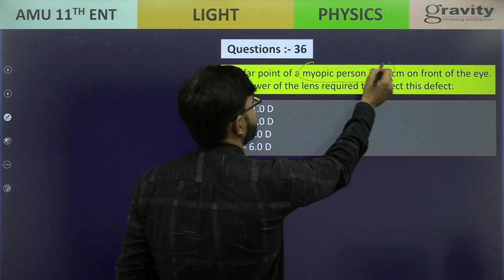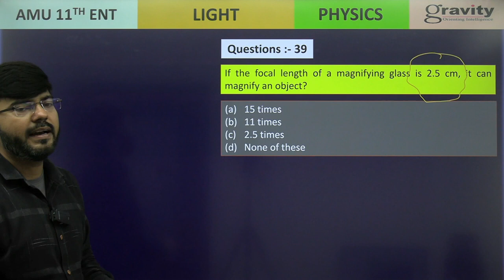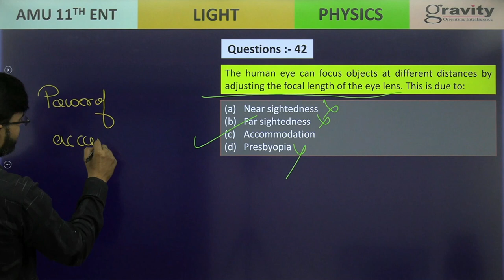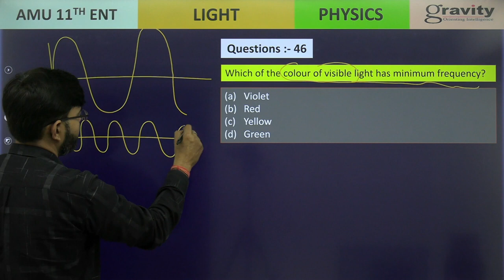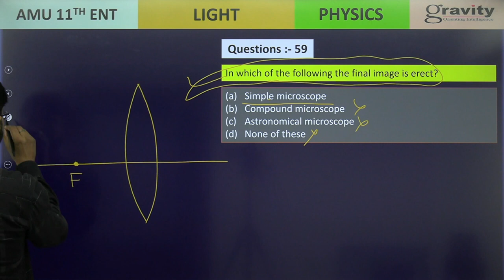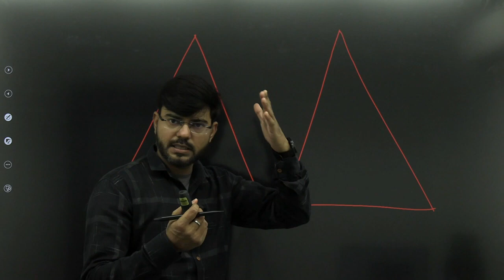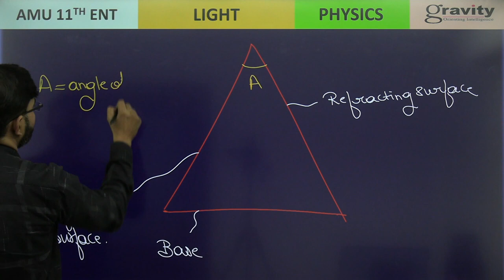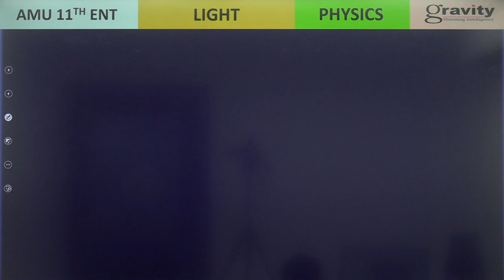L-08 | LIGHT | PHYSICS | AMU ENTRANCE | CLASS - 11TH | ANK SIR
Master the fundamentals of light for your AMU Entrance Exam!

This comprehensive lecture by Ank Sir dives deep into the fascinating world of light in Physics, specifically tailored for Class 11th students.

In this video, you'll explore:

Wave-particle duality of light
Laws of reflection and refraction
Practical applications of light physics
Key concepts to ace your AMU Entrance Exam
Don't miss out on this valuable resource!

Ank Sir physics lecture for AMU entrance class 11
scoring high in light chapter AMU entrance class 11
tips to understand light physics for AMU entrance

AMU entrance exam class 11 physics light
how to study light for AMU entrance class 11
light physics for AMU entrance class 11 free lecture
Ank Sir physics lecture for AMU entrance light
class 11 physics important topics for AMU entrance
light chapter explanation for AMU entrance class 11
best resources for light physics AMU entrance
how to solve light physics problems for AMU entrance
previous year questions on light AMU entrance
light numericals for AMU entrance class 11